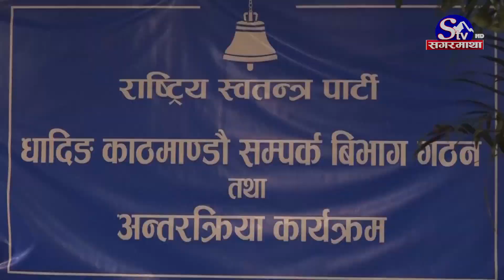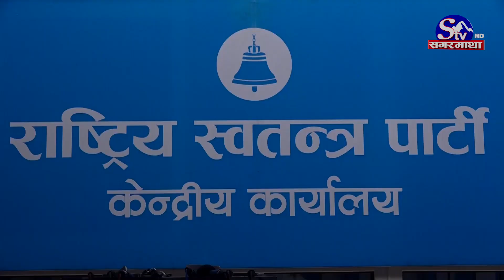रास्वपामा झगडा, स्वर्णिम र रविको छुट्टै गुट ! Sagarmatha Report